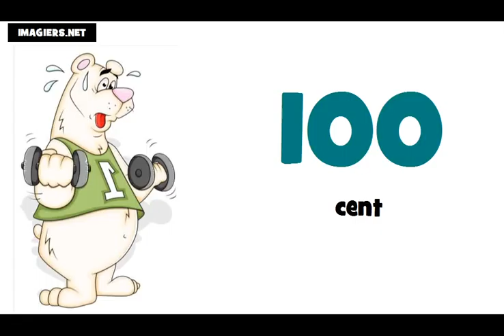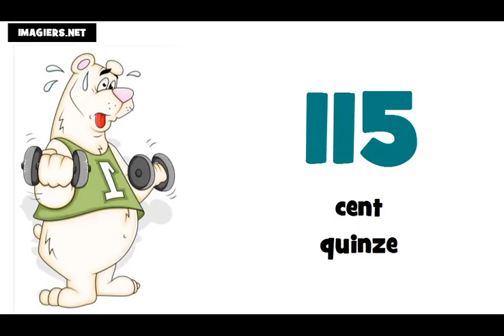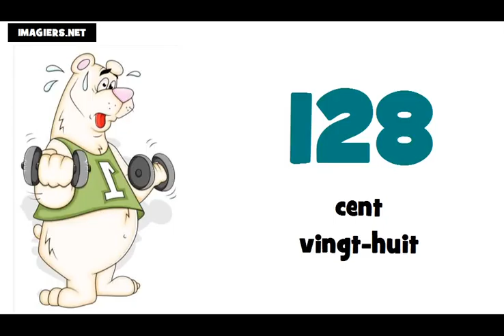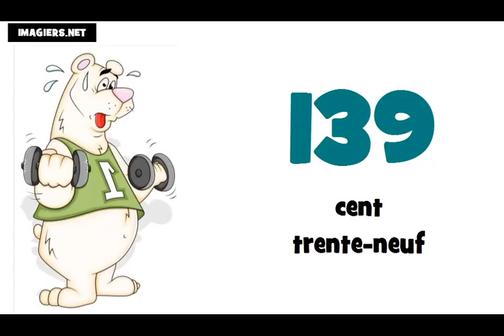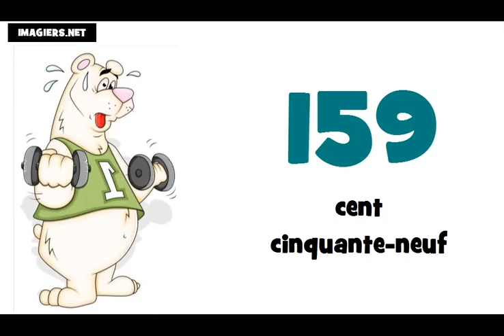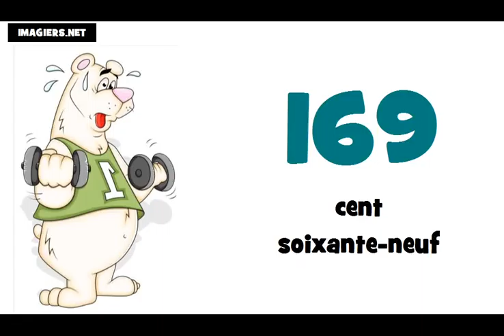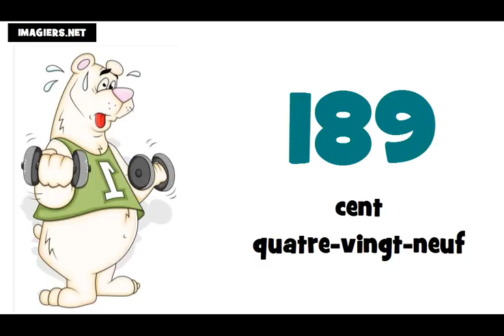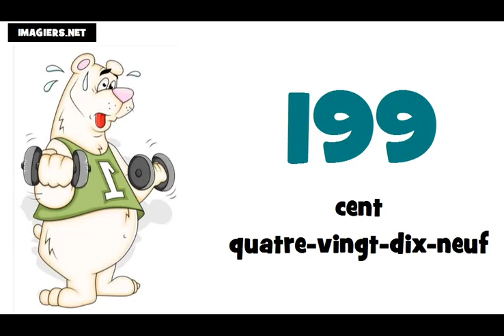프랑스어 수업 = # 100 ~ 200 에서숫자まで